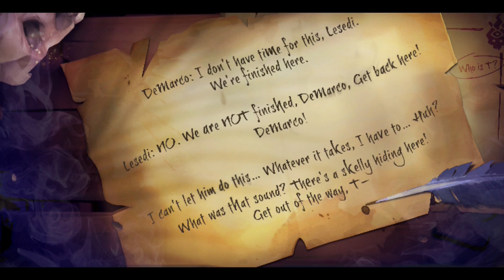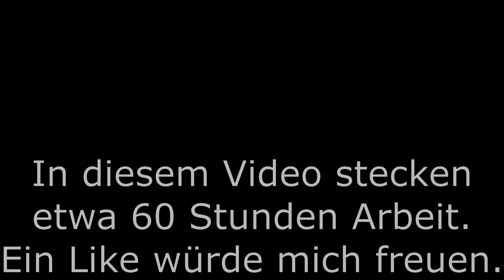Eine Timeline der GESAMTEN Lore von Sea of Thieves - Bis Season 9 (100 Abo-Special)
Die Infos stammen Größtenteils von Merfolk's Lullaby, wobei die Timeline dieser Website IMMENSE Fehler hatte, die ich korrigiert habe.

Kapitel:

Die Ära der Antiken: - Ab 00:00:10

Die Zeitspanne, in der die antiken Zivilisationen am aktivsten waren. Damals war es noch nicht als Sea of Thieves bekannt, aber diese Völker hatten ein besseres Verständnis der Welt innerhalb des Shrouds als wir Piraten:

00:30:00 - Kapitel 1.1: Die Ära der Antiken

Die Ära der Legenden: - Ab 00:09:18

Die Zeit, in der der erste Pirat, Ramsey, eine sichere Passage durch den Devil's Shroud und in das später als "Sea of Thieves" bekannte Gebiet fand, bis zu der Zeit, bevor unsere heutigen Piraten ihre ersten Abenteuer erlebten:

00:09:36 - Kapitel 2.1: Der Aufstieg der Grand Maritime Union
00:10:03 - Kapitel 2.2: Die Entdeckung der Sea of Thieves
00:21:44 - Kapitel 2.3: Flameheart's Aufstieg
00:24:37 - Kapitel 2.4: Flameheart's Schreckensherrschaft
00:28:36 - Kapitel 2.5: Briggsy's scheitern
00:32:44 - Kapitel 2.6: Flameheart Junior
00:34:52 - Kapitel 2.7: Das Ende einer Ära

Die Goldene Ära: - Ab 00:39:20

Dokumentiert alles, was seit der Veröffentlichung des Spiels passiert ist! Neue Piraten kamen in die Sea of Thieves und leiteten den Beginn eines neuen goldenen Zeitalters der Piraterie ein:

00:39:34 - Kapitel 3.1: Das Erwachen der Megalodons
00:45:19 - Kapitel 3.2: Die Shores of Gold
00:51:39 - Kapitel 3.3: Die Blütezeit der Sea of Thieves
00:53:01 - Kapitel 3.4: Die Reaper
00:59:37 - Kapitel 3.5: Eine neue Bedrohung
01:02:30 - Kapitel 3.6: Fort of Fortunes
01:05:08 - Kapitel 3.7: Jack Sparrow
01:10:05 - Kapitel 3.8: Die dunklen Brüder
01:13:15 - Kapitel 3.9: Der erste Orb
01:18:28 - Kapitel 3.10: Der Nebel der Verdammten
01:21:43 - Kapitel 3.11: Who killed Demarco?
01:34:46 - Kapitel 3.12: Die Schlacht um Golden Sands
01:39:19 - Kapitel 3.13: Die Entführung
01:45:15 - Kapitel 3.14: Der Krieg beginnt
01:51:20 - Kapitel 3.15: Eine Veränderung in den Wilds
01:53:29 - Kapitel 3.16: Der zweite Orb
02:00:35 - Kapitel 3.17: Briggsy's Rückkehr

Diese Timeline ist nur eine grobe Übersicht. Wenn ihr wollt dass ich auf bestimmte Zeitabschnitte genauer eingehe, lasst es mich wissen.